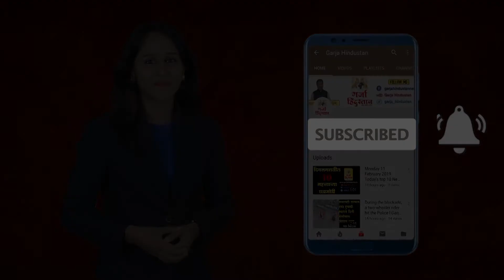'आमच्या बोलण्यानं भूकंप येत असेल तर त्याला सामोरं जावं', उद्धव ठाकरेंवर हल्लाबोल l Garja Hindustan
नारायण राणेंच्या आत्मचरित्रामुळे जर का राजकीय भूकंप येत असेल तर त्याचा सामना करण्यासाठी त्या त्या लोकानी तयार रहावे. आमची खरी बाजू जनतेसमोर येण्यासाठीच हे आत्मचरित्र आहे असं मत नितेश राणेंनी व्यक्त केलं आहे. नारायण राणेंच्या आत्मचरित्रात त्यांनी उद्धव आणि राज ठाकरेंबाबत मोठे गौप्यस्फोट केले आहे.